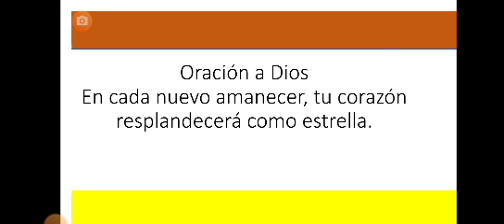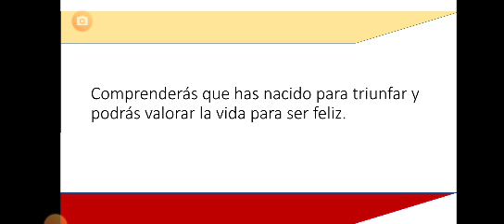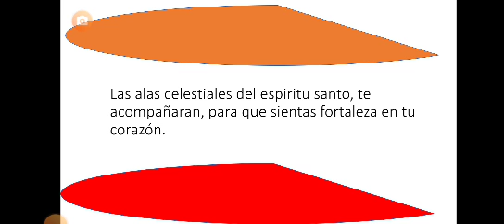oración a Dios piano New York